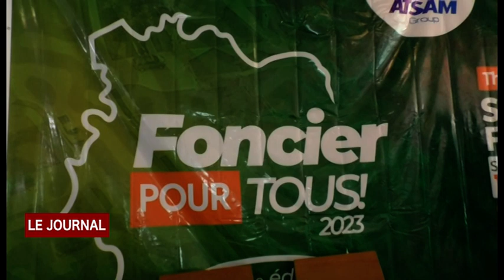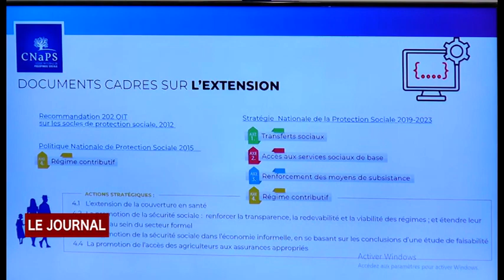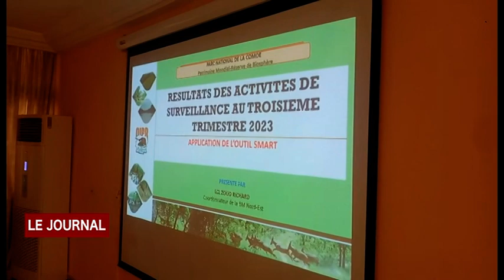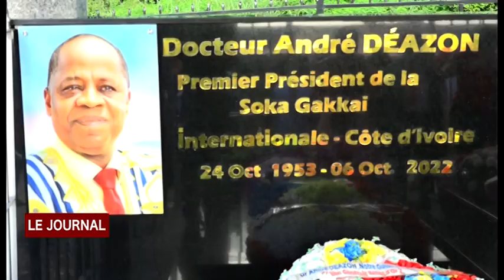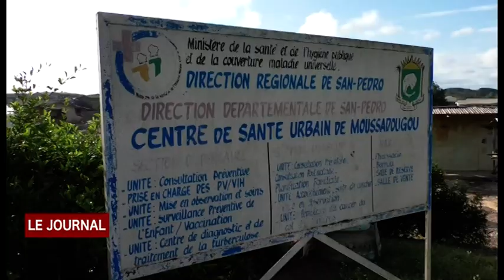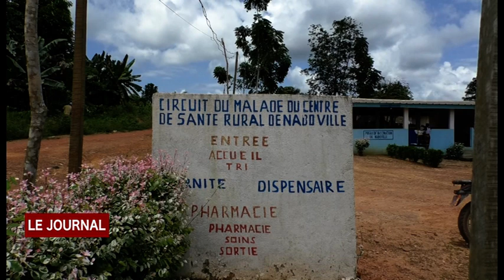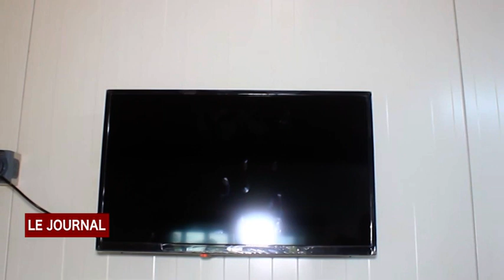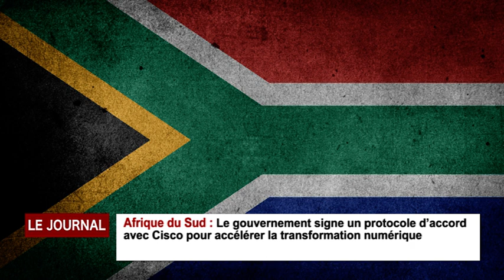JT DU DIMANCHE 15 10 2023